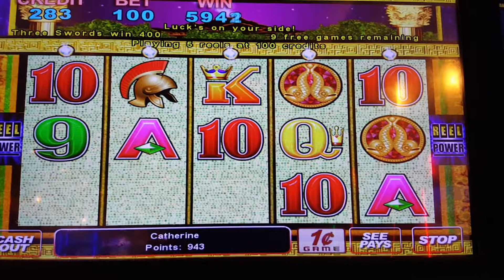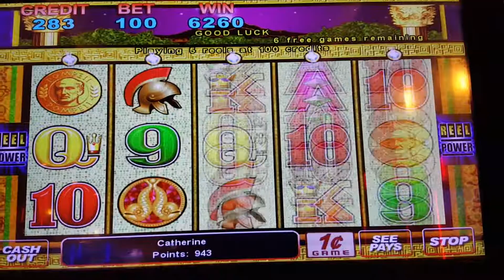Pompeii Bonus at local casino. Could have been better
At my local, playing slots with Mike.   Was trying to win some extra money to take to A.C. with me.  Will see how the night turns out.